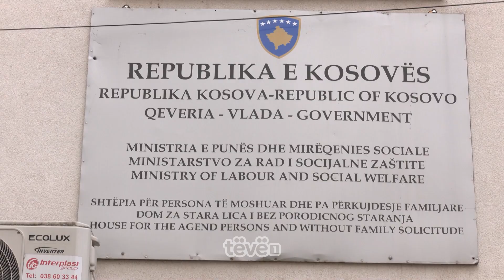Shtëpia e të Moshuarve një ditë pas zjarrit